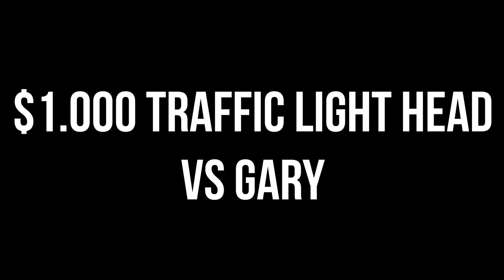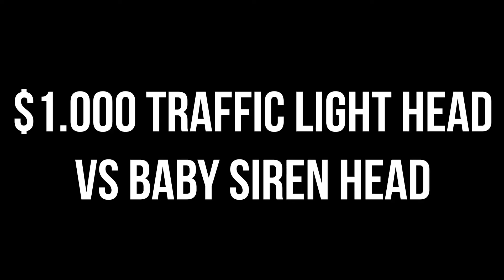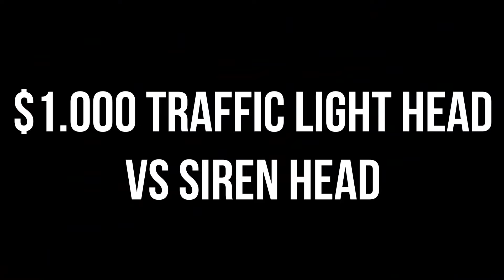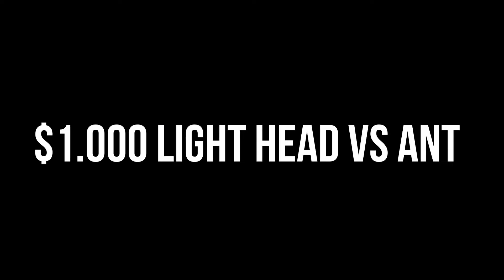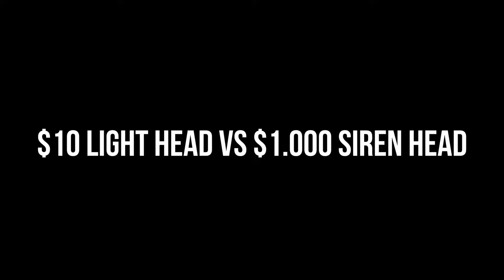Siren Head VS Soccer Head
Cya!